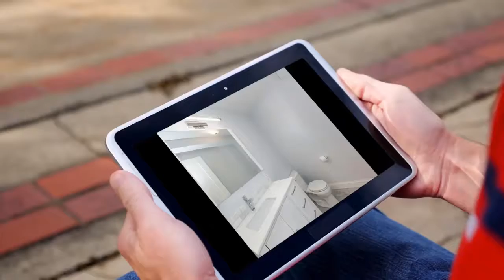House for sale in Boston, Jamaica Plain, $1,495,000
4 Bedrooms
1 Parking

Boston, Jamaica Plain, Massachusetts